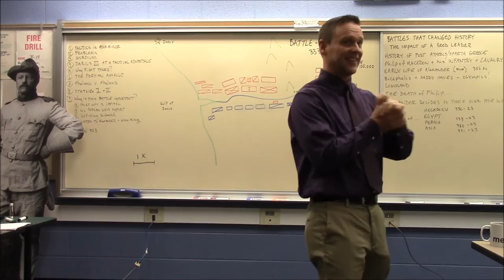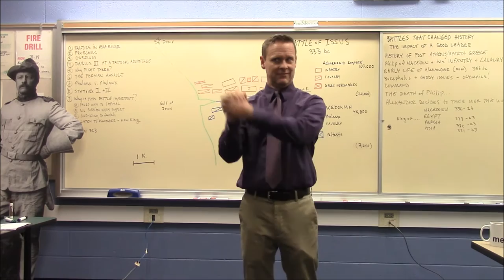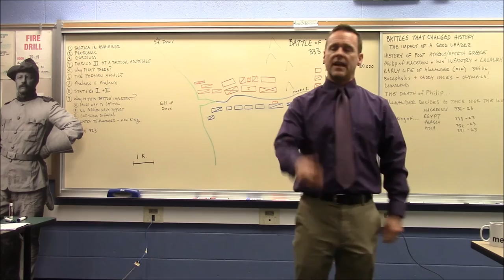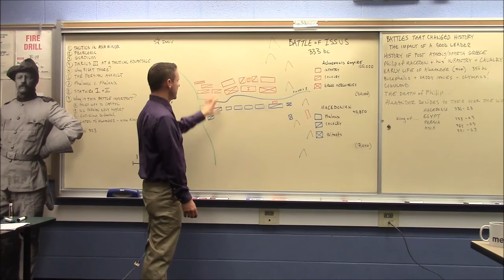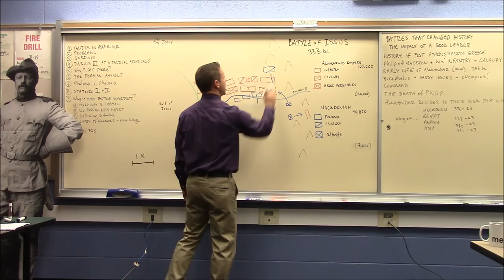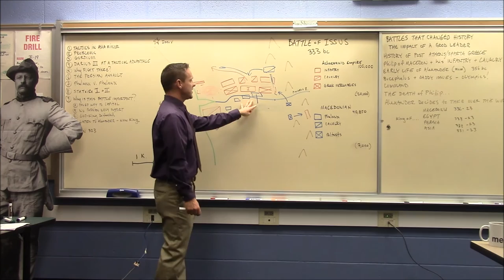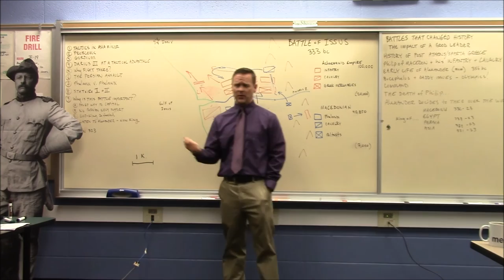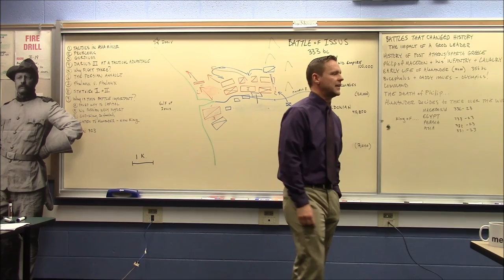Battles That Changed History: Issus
The Excel 9 class elective, Battles That Changed History, discusses the Battle of Issus in 333bc.  The students already learned about the ancient Greeks and the use of the phalanx.  The emphasis today was the impact that a leader can have on the course of a war.  We started with a discussion of the rise of Macedon and Philip II.  The students were well-versed in the Persian method of warfare as it was similar to that used in our earlier discussion of Marathon and Thermopylae (not taped as it was during the regular class).  I had to simplify things due to the age and experience of some of my charges but they do a great job.